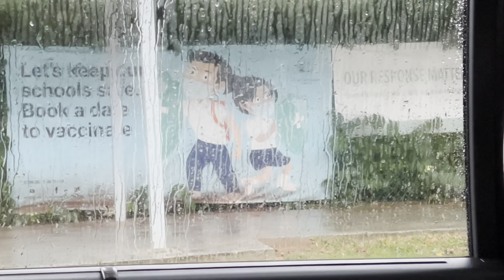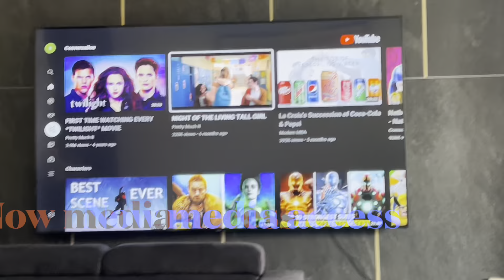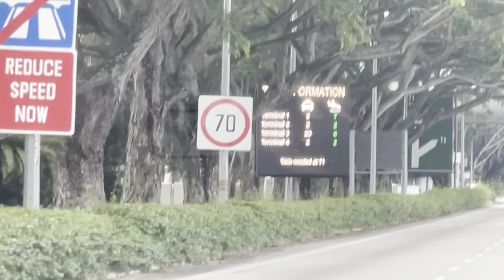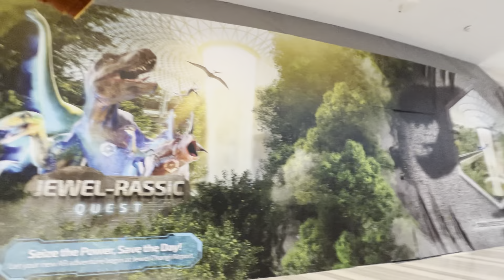Last 25 ชุดที่ 8 ,23-25 กันยายน 2565 ทริปโปรดญาติโยมสิงค์โปร์กับพ่อแม่ครูบาอาจารย์ ทั้ง IPhone, IPad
Caption from FBVofficial  all trips Singapore
มากับพระผู้ใหญ่  สบายใจไป 100 %
เพิ่นว่าจะพาไปกินข้าวละส่อง
ว่าส้าน07.29 น  นั่งฮัดแอวไว้แล้ว
Long time ago not traveling
2001 until    23/09/2022
With. LP and team. Totally 5 monks
By TG.  Arrived before 11.20 am
23 /09/2565/2022
Lovely kindness for supporter. Singapore 🇸🇬
Go here’s following Lhuangpo Somporn   and master  from thailand
all  5 monks from  Mukdaharn province
Sakonnakhon/ Chonburi and bangkok
Activity blessings new company / home   All trips 3 days
ด้วยบุญบารมี หลวงพ่อ อ บ้านบึง ชลบุรี
ให้เป็น อนุจร ติดตามมาโปรดญาติโยม
ทางสิงคโปร์  3 วัน   ดูบ้านเมือง
หลังจากมาที่นี่ เมื่อปี 2001
24 กันยายน 2565 เวลา 09:59 น.
พิธีเจริญพระพุทธมนต์ที่บ้านหลังใหม่
โยมที่ถนนแพนท์เตชั่น Avenue (ถนนต้นไม้)  ประเทศสิงคโปร์
โดยการนำของหลวงพ่อสมพร  วัดพระธรรมจักร  ชลบุรี  พระอาจารย์แจ๋ว วัดถ้ำพระผาปล่อง   อ.ดงหลวง  มุกดาหาร  เจ้าคุณประพันธ์และพระรวยรุ่งโรจน์  จากวิหารหลวง  กำแพงพระนคร  กทม. รวม 5 รูป
ลิโตน น้องชายหล่า คำแพงฮัก รุ่งโรจน์
พระผู้ใหญ่ หลาย เติบ  ( น้ำหนักชั่งเมื่อเช้านี้  บ่ต่ำกว่า 100 กก)    กะผ่องกัน
บัดเมือย่านได้เอา ผ้าอาบน้ำมัดแอว ติดเก้าอี้ไว้อยู่    ย่านกลิ้ง
คาดบ่ถึง ของแท้ ( สายฮัดแอวสั้นโพด )บ่ทำมะดา มื้อนี่
นั่งโรลสรอยส์    ฉันข้าวเช้า  เทิงอากาศ   แต่เมตตาจากหลวงพ่อ  ชลบุรี
มอบของที่ระทึกให้ บนความสูง  12 กม. จากพื้นดิน   ด้วยเมตตา สาธุ
เดินทางปลอดภัย ได้เห็น ได้ประสบการณ์  ที่ดี
So happy. So funny So many problems. Of long name.
They don’t understand about name Monk s in thai.
Visit grand nephew of Lhuangpo Somphon
Lovely kindness by 5 monks From Thailand.
Blessing for all in condominium’s
08.56 am
25/09/2022
เมื่อเช้า ของ วันอาทิตย์ ที่ 25 / 09 / 2022
เจริญพระพุทธมนต์ - ฉันภัตตาหารเช้า
ที่บ้าน ของ คุณแคนนอน ลูกศิษย์ หลวงพ่อ พระครูประกาศพุทธพากษ์ (สมพร กตวโร)
ขอให้เจ้าภาพ เฮงๆ รวยๆ
24 กันยายน 2565
เวลา 12:00 น. หลังจากเสร็จพิธีแล้วญาติโยมของหลวงพ่อสมพร
พาไปชมวัดของนิกายมหายาน
ประเทศทิเบตอยู่ในเมืองสิงคโปร์
ชมศรัทธาของพี่น้องต่างชาติ
และการบริหารจัดการอาราม